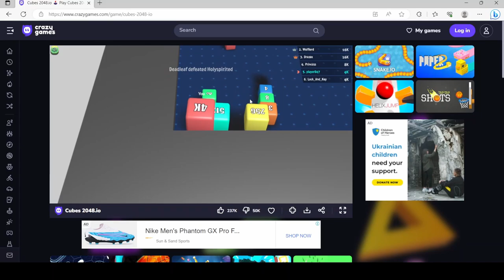Cubes 2048.io - My game bugs out while my big block is 4K.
My game bugged out while I was one of the big players on the server, at a 4K block. I was unlucky to see it bug out like this.